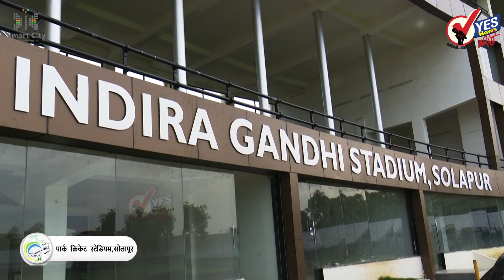Indira Gandhi Stadium Solapur | स्मार्ट सिटीमुळे झाला सोलापूरच्या पार्क क्रिकेट स्टेडियमचा कायापालट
देशातील 10 क्रिकेट स्टेडियम मध्ये आता सोलापूरचे पार्क स्टेडियम
सोलापूर शहरात स्मार्ट सिटी डेव्हलपमेंट कंपनी च्या वतीने पार्क क्रिकेट  मैदान तथा इंदिरा गांधी पार्क   स्टेडियमचा  कायापालट करण्यात आला आहे त्यामुळे या ठिकाणच्या सोयी सोयीसुविधा पाहता हे क्रिकेटचे मैदान आता देशातील दहा स्टेडियममध्ये आले आहे त्यामुळे आता क्रिकेट शौकिनांना या ठिकाणी लवकरच रणजी सामना देखील पाहता येणार आहे.
या क्रिकेटच्या मैदानात 11 मेन पीचेस करण्यात आली आहेत तर सहा प्रॅक्टिस पिचेस  चा समावेश आहेत तर दोन काँक्रीट पीचेस देखील याठिकाणी बनविण्यात आली आहेत.
144 डायमीटर क्षेत्राचे हे ग्राउंड आहे तर 72 मीटर लांबीची बाउंड्री आहे. मैदानामध्ये अमेरिकन बरमूडा जातीचे गवत लावले आहेत इंटरनॅशनल पद्धतीचे स्पिंकलर अंतर्गत ड्रेनेज सिस्टिम यामुळे पाऊस पडला तरी अवघ्या 45 मिनिटांमध्ये इथल्या पावसाच्या पाण्याचा निचरा होईल आणि लगेच मॅच देखील सुरू करता येईल अशी व्यवस्था केली आहे.
या मैदानामध्ये  प्लेयर रूम, मीडिया रूम ,अंपायर रूम ,व्हीआयपी लॉंज, थर्ड अंपायर रूम लिफ्ट आधी सुविधा निर्माण करण्यात आले आहे . 25000 प्रेक्षक बसतील अशी व्यवस्था या मैदानात केली आहे यामुळे सोलापूरची उंची नक्कीच वाढली असून या मैदाना मुळे सोलापूरच्या सौंदर्यात देखील भर पडली आहे.